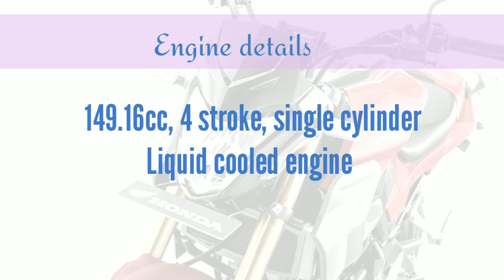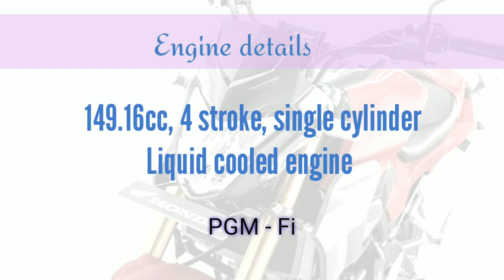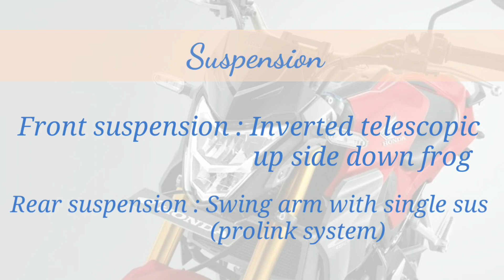New Honda CB 150r Street Fire 2021 launched in Bangladesh & India | Details | price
New Honda CB 150r street fire price in Bangladesh 4,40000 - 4,60000/=